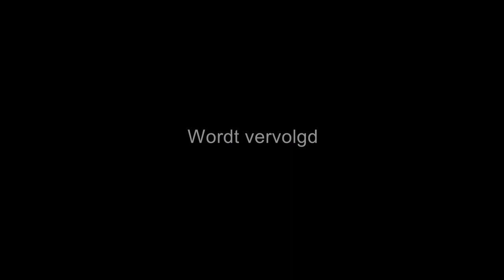Voorbereidingen Truckshow Liessel deel 2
18 -19 aug 2018 Truckshow Liessel..